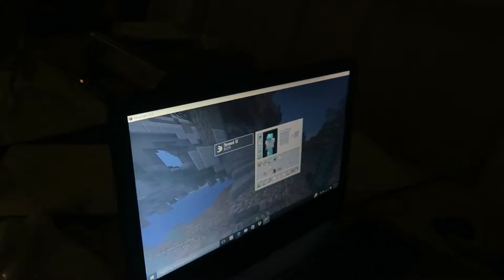Where Are My Podcasts? (Day 505: 1/30/16)